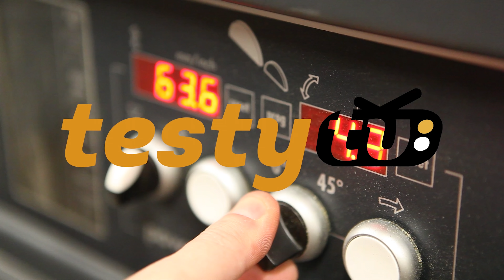Chiny: Xiaomi BRIO - piórko wieczne ze stalówką EF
Pięknie piszące pióro wieczne... dla mnie bajka! Dla osób lubiących zapach tuszu i dźwięk piszącej stalówki po papierze zdecydowanie dobry wybór. Stalówka Kaco Germany ExtraFine daje cienką linię. Zdecydowanie polecam!
Ocena 10/10